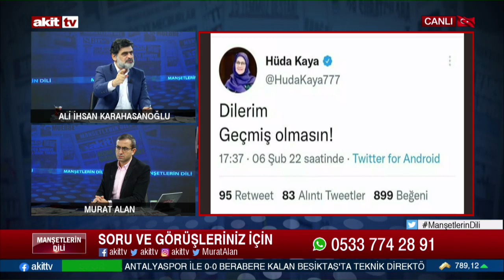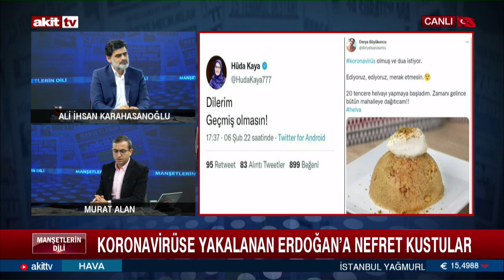İki yüzlüler meydana çıktı!